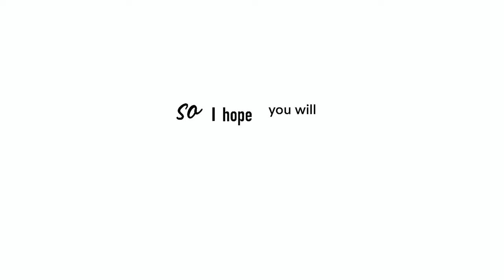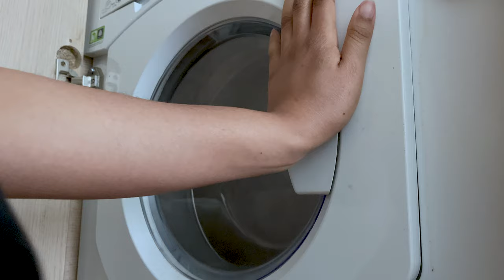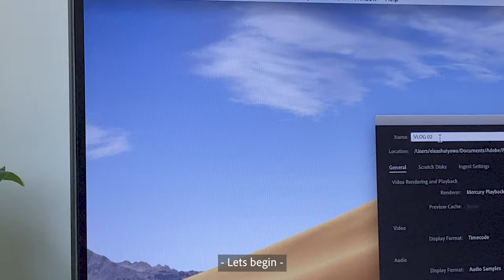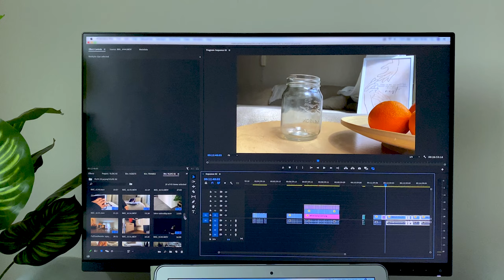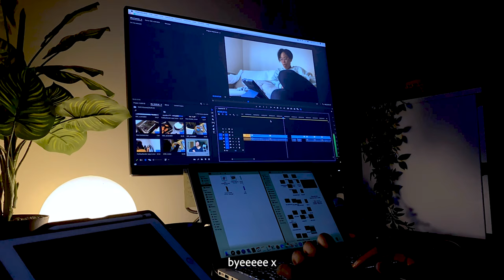VLOG 02 - A weekend vlog //Living alone in manchester, catchups, kdrama + sharing my faith.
hey there :)

this is elly ❤

Cozy by Sarah Kang
Near by SINY
Walking in Tokyo by Keston Wright
Who my new love - Elijah